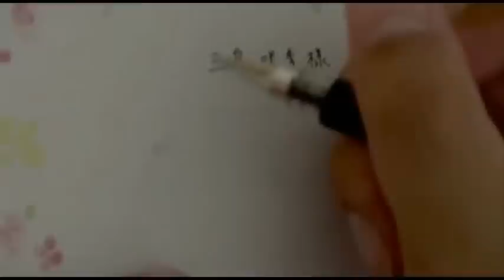映画甲子園2010 高校生自主制作映画「夏の日」-1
映画甲子園2010 鹿児島県立松陽高等学校 ヨＩＶＯＭ 「夏の日」-1